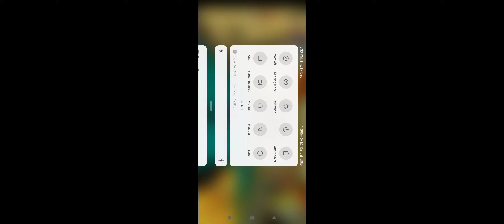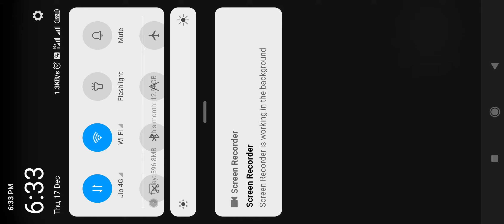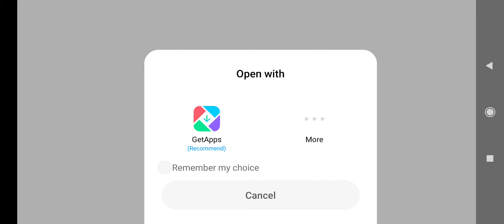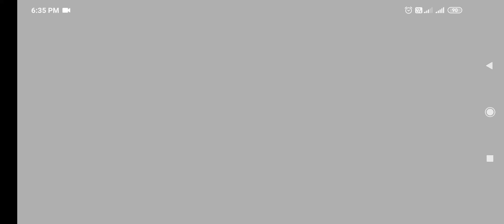Playing भाई the gangster